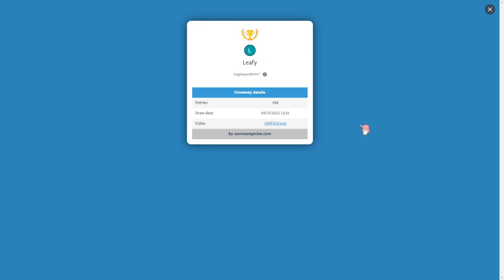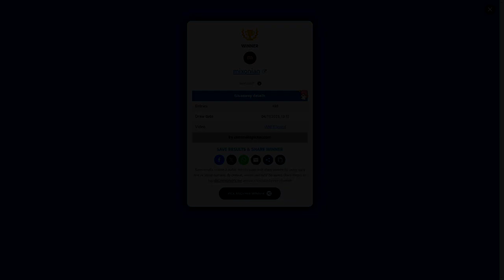50K DIAMOND GIVEAWAY + THE GIVEAWAY WINNERS IN ROYALE HIGH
Open me❤️

What is the Fruit Basket?🥭🍓
A group of amazing people who love LimePeach content.

Royale high
Royale high Diamonds
Royale High Gw
Roblox